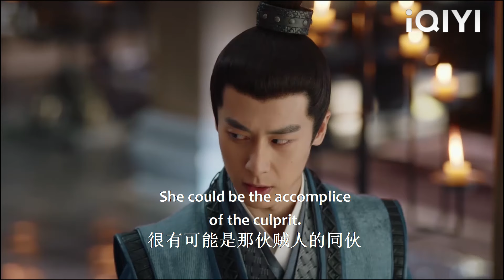灰姑娘女扮男裝混入軍營，竟闖入霸道王爺的浴室，一眼看穿她的女子身份！